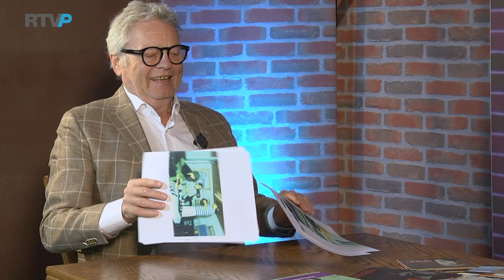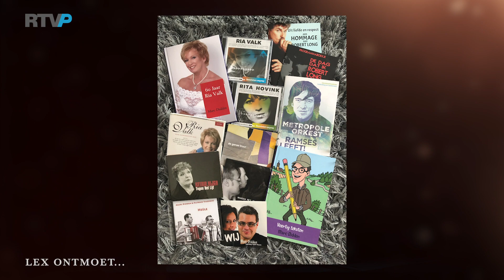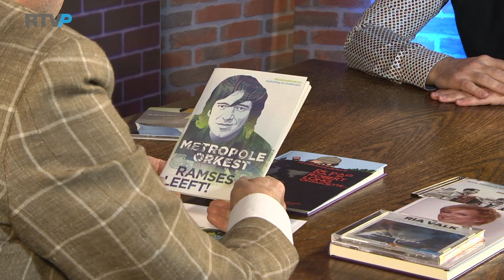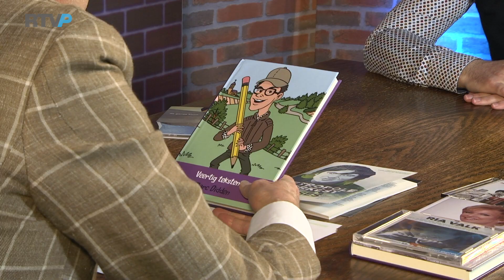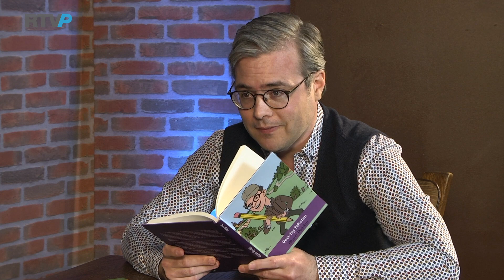Lex Ontmoet... Marc Didden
//RADIO//
89.2FM - 87.5 KABEL - RTVP.nl/live

//TELEVISIE//
Ziggo Kanaal 43 & RTVP.nl/gemist

//ONLINE//
RTVParkstad.nl - @RTVParkstad